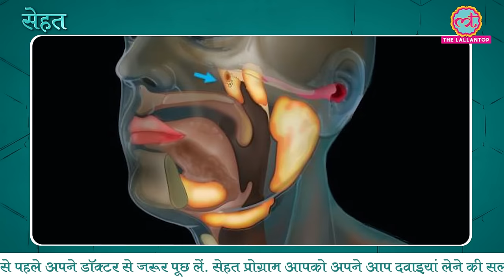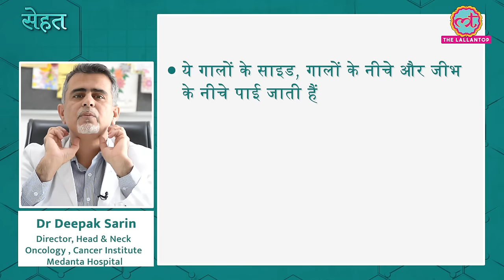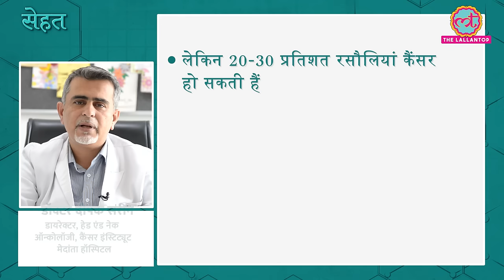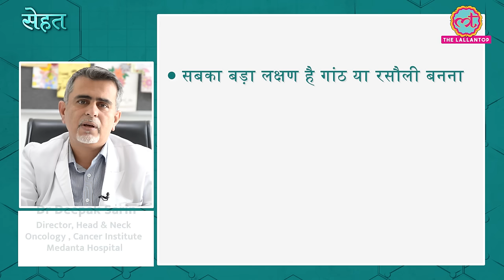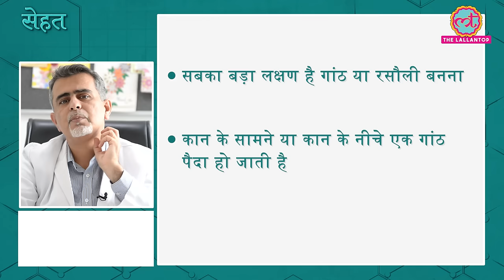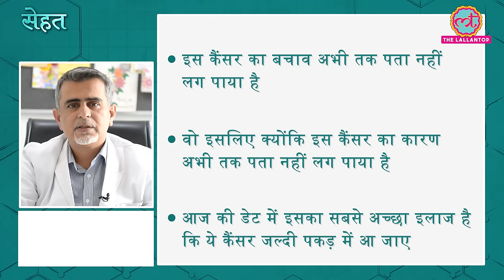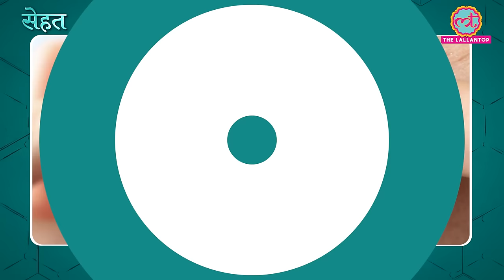Tasty Food देख लार बहती है? अब इससे जुड़े Salivary Gland Cancer के बारे में जान लें | Sehat ep 419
Welcome to The Lallantop's 419th episode of Sehat. Your daily health show. In today's episode: 1. Find out what is Salivary Gland Cancer. Dr Deepak Sarin, Director, Head & Neck Oncology , Cancer Institute, Medanta Hospital explains its causes, symptoms, and treatment. In the next segment, find out mistakes to avoid while extracting blackheads at home. Last but not the least, here's how you can make cornflakes healthier. Amrita Mishra, Dietician, Noida explains. Watch the video for details.